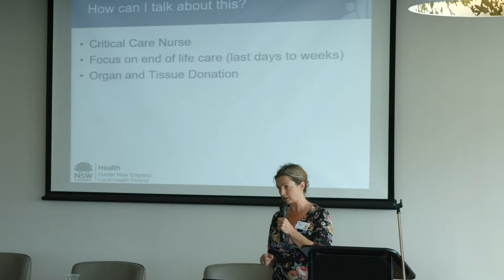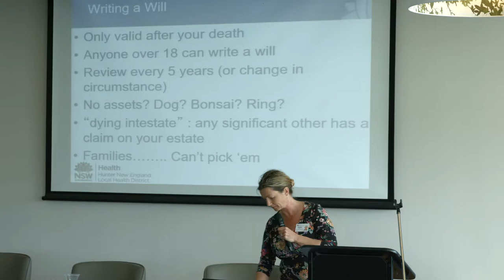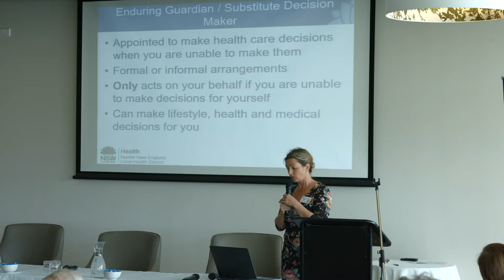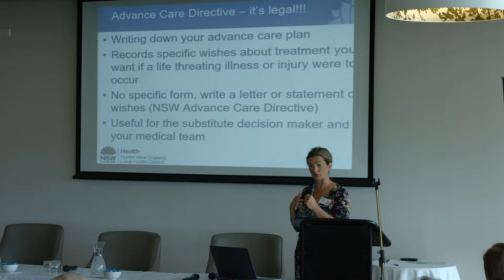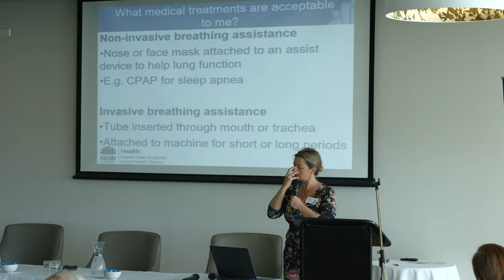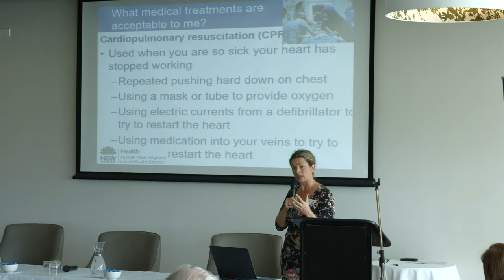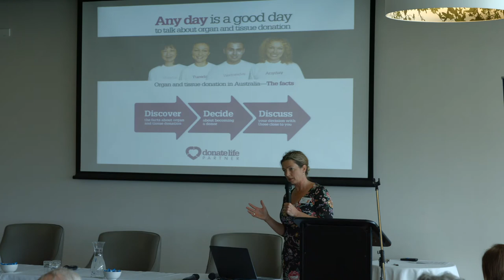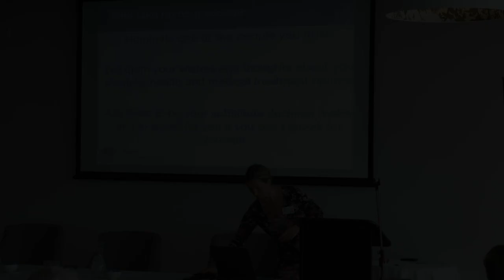Jeanette Lacey - Advance Care Planning - Hunter Brain Cancer Forum 2018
Jeanette Lacey, End of Life Care Nurse Practitioner at John Hunter Hospital, discusses Advance Care Planning in her presentation "It's never too early to start planning: for the rest of your life..." at the 2018 Hunter Brain Cancer Forum.